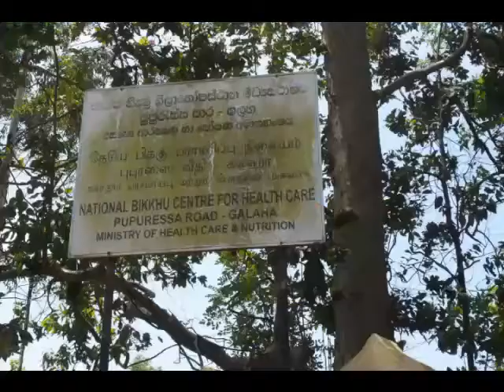ERIN ESTATE GALAHA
Erin Estate ,Galaha ,kandy in sri lanka